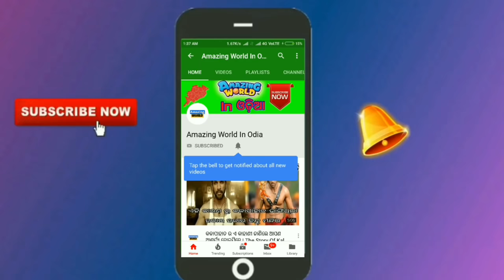The Story of Great Jagannath Devotee Dasia Bauri || Lord Jagannath Stories